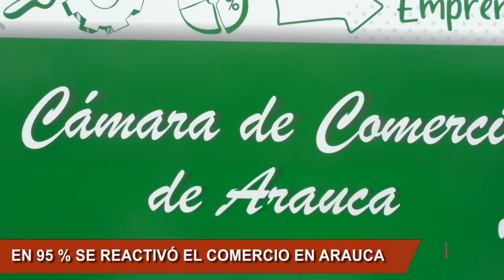CÁMARA DE COMERCIO CONFIRMÓ QUE EL COMERCIO SE HA REACTIVADO EN UN 95 POR CIENTO